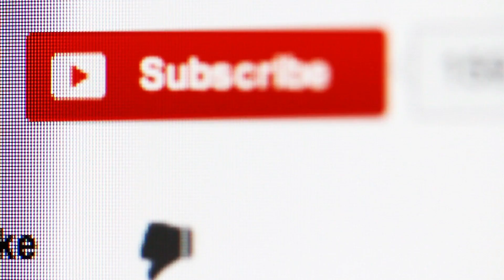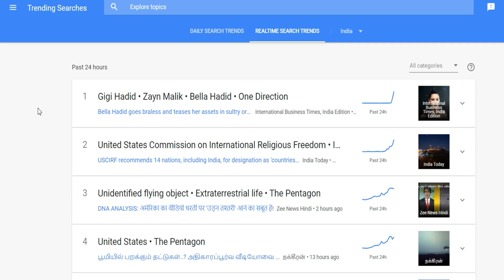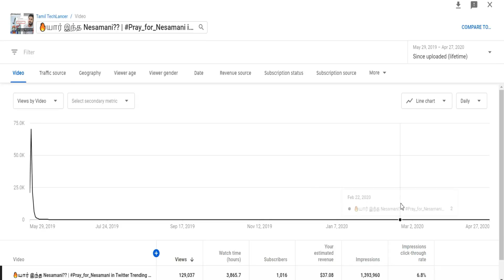How to make Viral video in Youtube 2021 🤩 (My Viral Video Proof) | Tamil TechLancer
How to make VIRAL video in Youtube 2020. Here are some quick tips to make VIRAL video in Youtube 2020. Making a video viral in Youtube is quite tough, but if you follow some strategy you can make a VIRAL video.